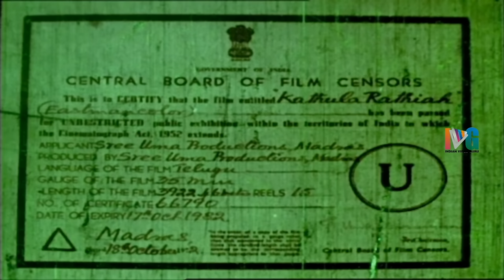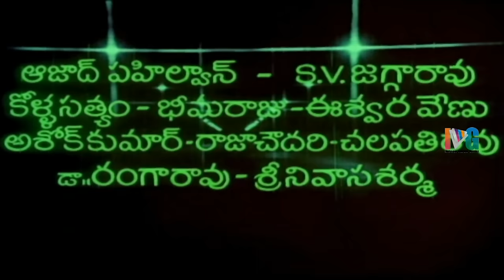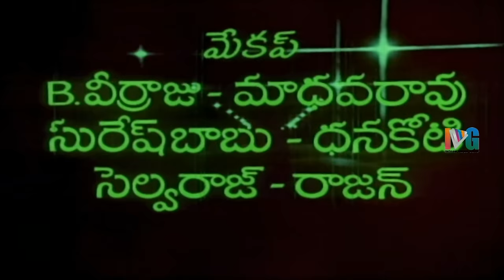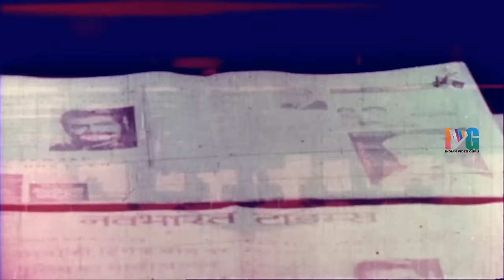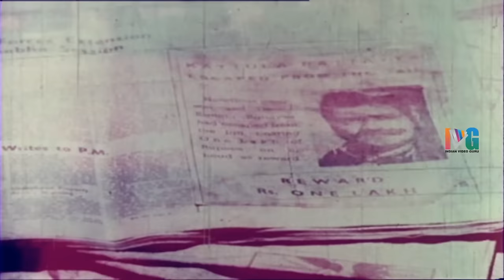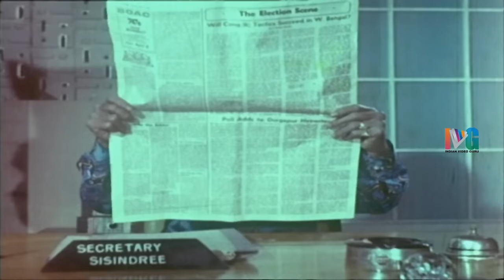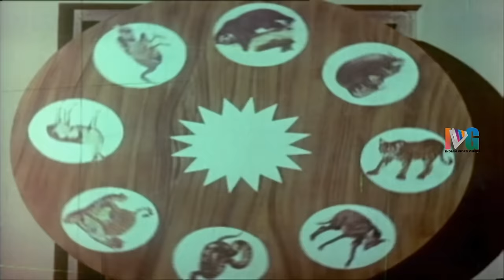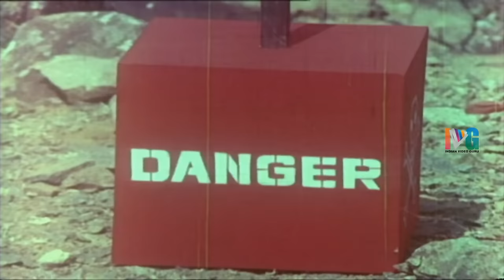Kathula Rathaiah Telugu Full Movie | Krishna | SV Ranga Rao | Chandra Mohan | Indian Video Guru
Kathula Rathaiah Telugu full movie Starring Krishna, SV Ranga Rao and Vijaya Nirmala in lead roles exclusively on Indian Video Guru.

Kathula Rathaiah / Katthula Rathaiah movie directed by KSR Das, produced by NN Bhatt and music composed by Chellapilla Satyam. The movie also stars Chandra Mohan, Rajasulochana and Babu Mohan among others.

Indian Video Guru is the final destination for all the movie lovers irrespective of the languages in High-definition (HD) in all the languages like Telugu, Tamil, Hindi, Malayalam, Kannada etc.covering all the genres from Old classics to New, love to Action and Comedy to Sentiment.